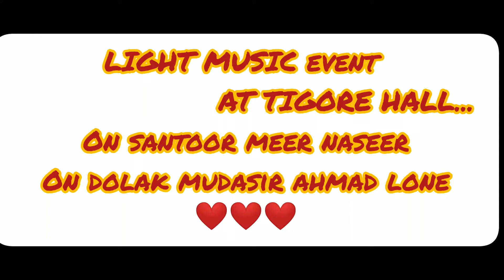Music Program At Tigore Hall Srinagar ❤❤